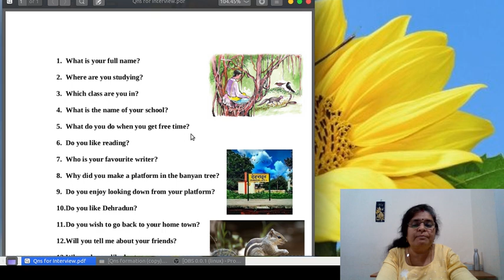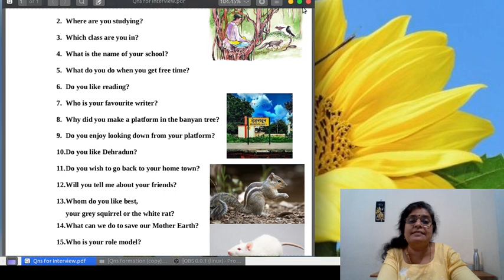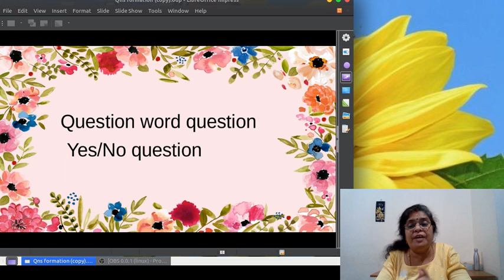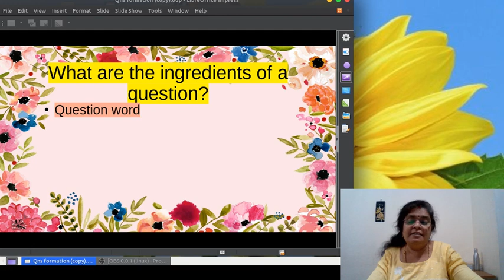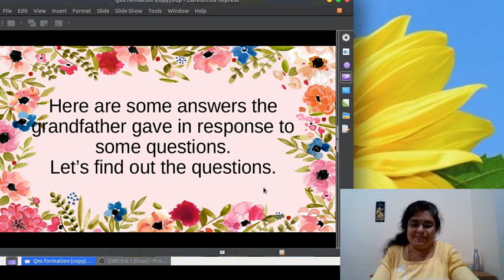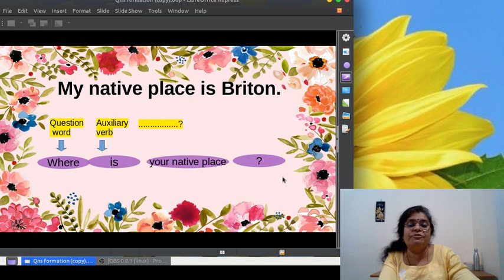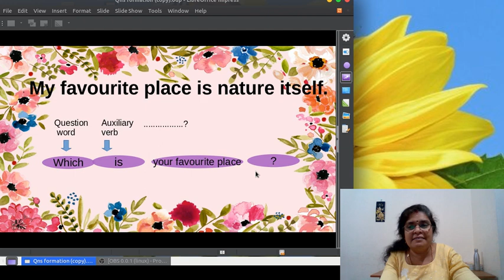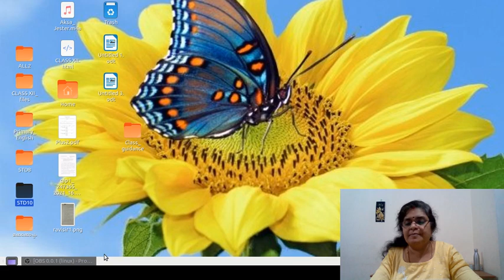Std :10 : Snake and the Mirror, Class :5 Question Formation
Today's class is about how to frame questions.